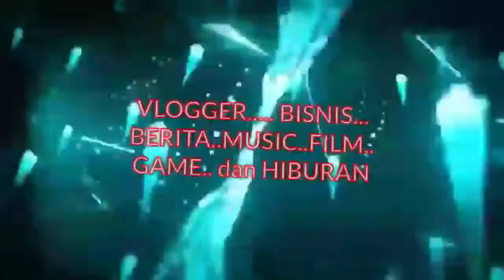PENAMPAKAN KUNTILANAK NYATA tanpa editan Bandung Jawa barat || mas ade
Penampakan kuntilanak tanpa editan bikin heboh
Di Bandung Jawa barat